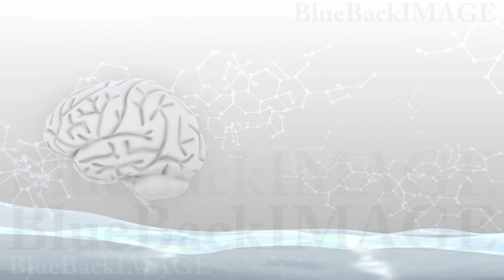Stock Footage Brain anatomy human body idea mind concept mental Brain 2 A2Sm HD